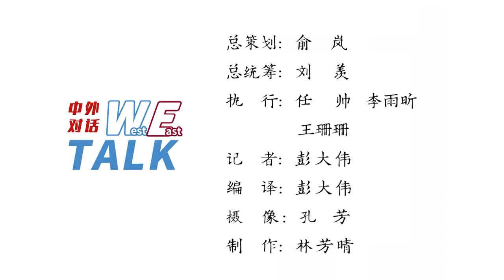德国和欧洲始终与中国保持对话为何重要？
2022年，刚刚完成联邦政府换届的欧洲最大经济体德国开始担任七国集团（G7）主席国。在政坛完成新老交替后，人们对中德关系可以期待多少延续性和稳定性？为何中欧之间保持对话合作、互学互鉴始终具有重要意义？欧盟对华关系的“三分法”（“伙伴、竞争者和制度对手”）为何亟待商榷？针对上述问题，中新社“东西问·中外对话”日前独家对话德国联邦议院议员、前副议长、德国“中国之桥”协会主席汉斯-彼得·弗里德里希(Dr. Hans-Peter Friedrich)。